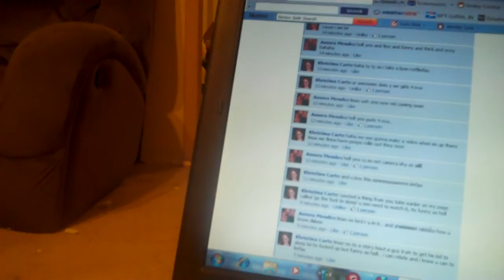What's 2 plus 2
GONORRHEA!